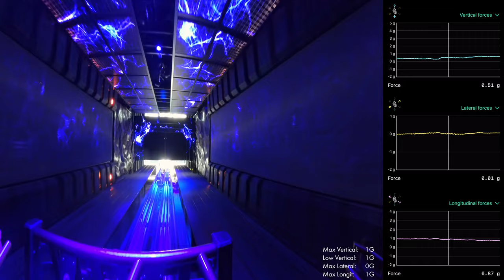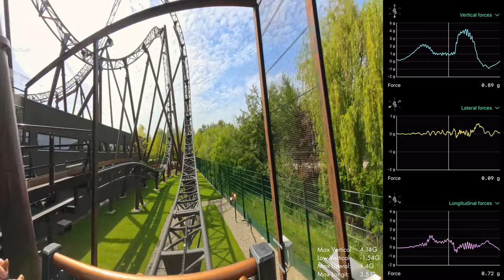Voltron Nevera - Powered by Rimac GForces POV Onride 4K | Ride Forces Measurement on Mack Coaster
We rode Voltron Nevera - Powered by Rimac and measured the GForces. The ride forces are top notch especially with some great ejector airtime moments. This coaster is phenomenal. Gforce measurements with App Ride Forces.